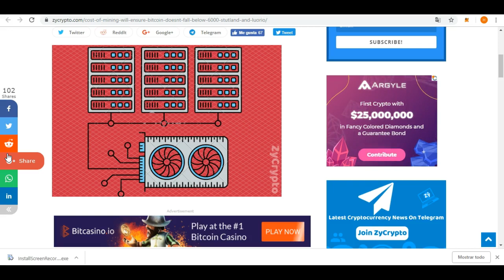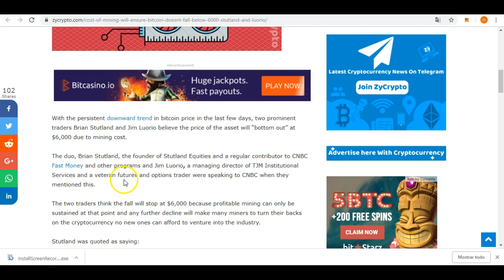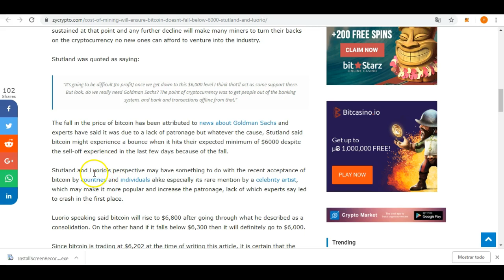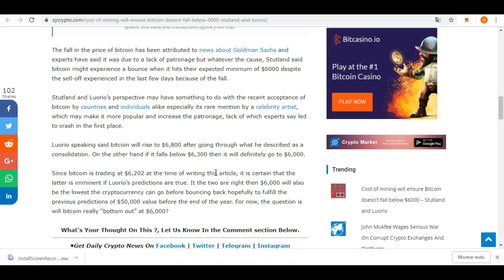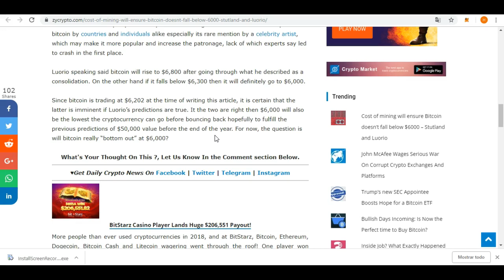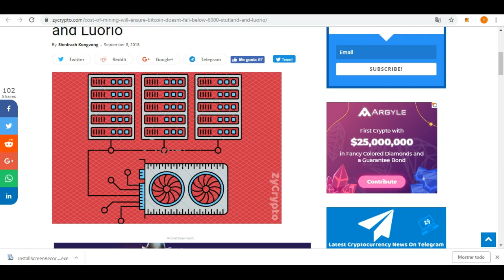¿Por qué Bitcoin puede rebotar en $6,000?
Bitcoin ha estado cayendo constantemente, en esta ocasión te comparto hasta donde se prevee que pueda caer el precio